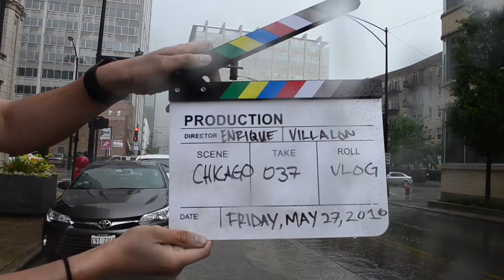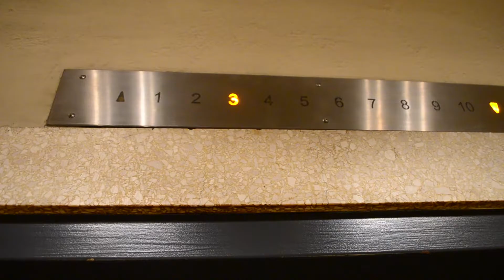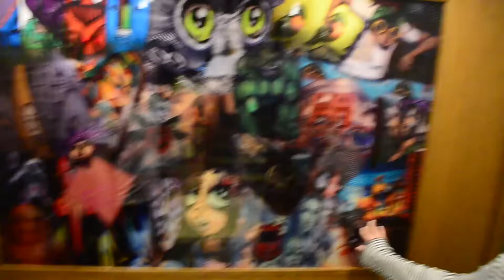I'M VLOGGING AGAIN!